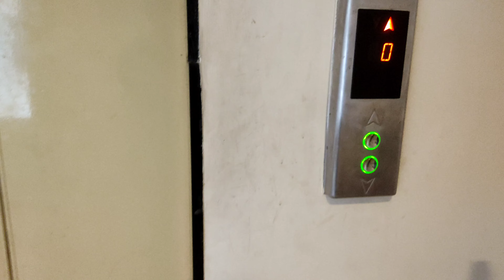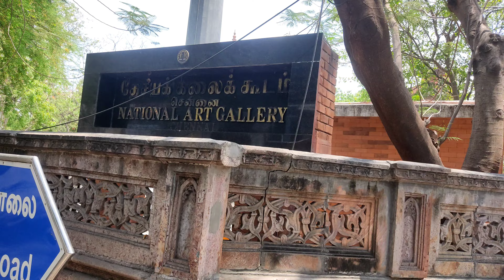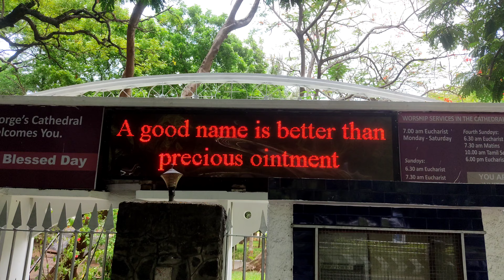Stranger Booked Room For Me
Hi Nikunj here

I am on india tour  and i am surviving without money
Just try my one video it's all about motivated and inspirational journey with my story

Nikunj Kumaar Ke Ek Aur Video Me Apka Swagat Hai Yaha Apko Meri Day To Day Life Ki Moments
Me Kahani Ki Tarah Bataunga I Hope You Like It